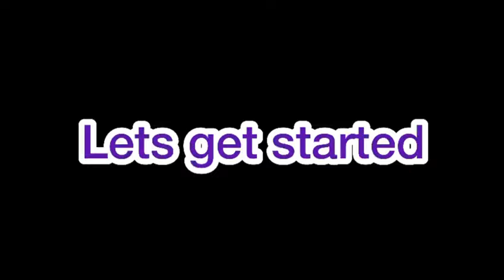salad | macaroni salad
Maxican bean salad | beans and corn salad | 4 beans salad | Healthy salad | beans, corn and macaroni salad